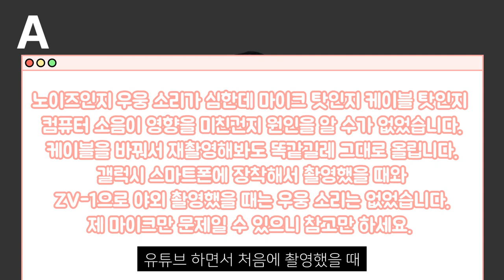입문용 베스트 샷건마이크 비교 - 로데 비디오마이크 고2 vs 젠하이저 MKE200 vs 모보 VXR10 PRO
이번 영상은 입문용으로 사용하기 좋은
그중 샷건마이크추천 브이로그마이크 에 대해 다루었습니다.

Movo VXR10 PRO

이 세가지 샷건마이크를 비교해봤습니다.
A, B, C로 나누어서 블라인드테스트 해봤어요.
재미로 어떤 마이크 음질이 마음에 드는지 선택해보아요~

테스트 외 영상 녹화에 사용된 샷건마이크는 Takstar SGC-600 입니다.
위 세 마이크들과 함께 음질을 비교해보셔도 좋을 듯 합니다.

* 영상의 사운드 전부 음질 보정, 게인 조정 하나 하지 않은 녹화 그대로의 사운드입니다.
* 정확한 비교를 위해 전체적으로 BGM은 삽입하지 않았습니다.

00:00 인트로
00:07 소개할 샷건마이크 3종
00:27 로데 비디오마이크 고2 소개
02:19 젠하이저 MKE200 소개
03:44 모보 VXR10 Pro 소개
05:36 스마트폰 S20 장착 - 실내 촬영 블라인드 테스트
06:19 카메라 ZV-1 장착 - 실내 촬영 블라인드 테스트
07:21 카메라 ZV-1 장착 - 야외 촬영 블라인드 테스트
08:52 블라인드 테스트 결과 확인
08:56 총평 및 개인적인 추천, 아웃트로

다른 설정 없이 마이크를 생날것 그대로 사용했기 때문에
100% 결과의 음질이 아닐 수 있으니 참고만 해주세요.